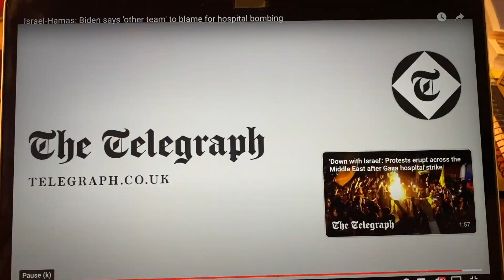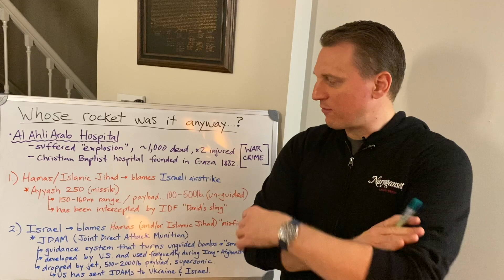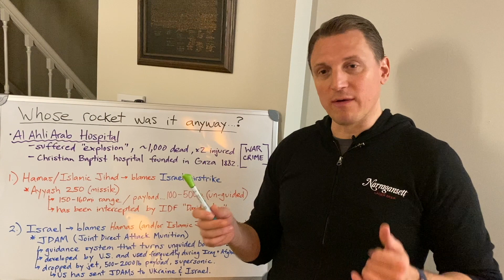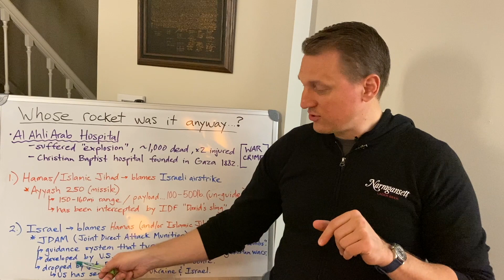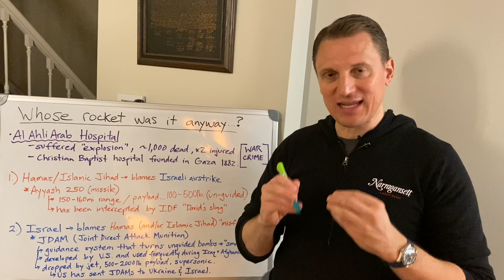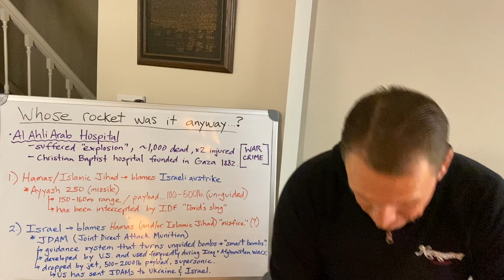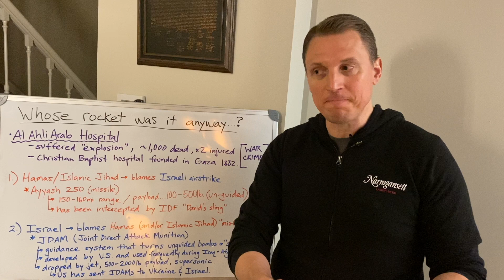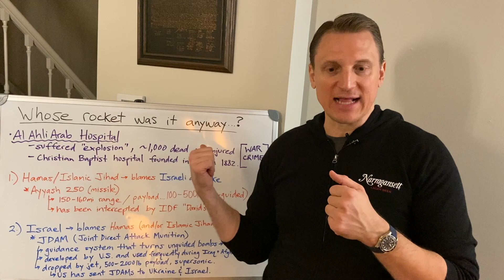Whose rocket was it anyway...?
Hamas says it was Israel!
Israel says it was Islamic Jihad...or maybe Hamas!
US agrees!
UN Security Council says ceasefire and inspection?

US & Israel says. Nahhhh.